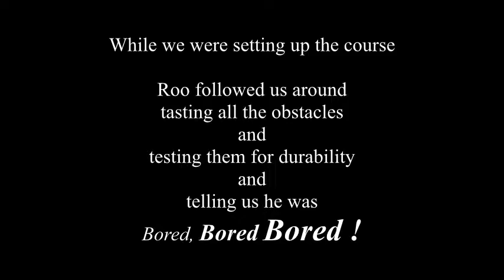RooNov18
Clovelly Donkeys
Rupert Rude the little mule having a go at the November Agility course